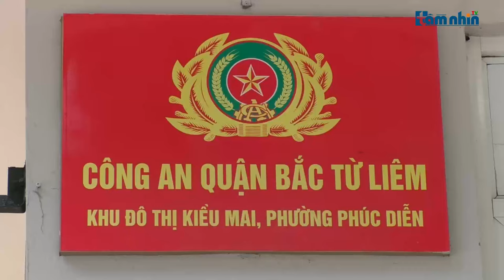Họp báo “chống người thi hành công vụ”: Công an quận Bắc Từ Liêm trả lời thiếu thuyết phục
Tầm nhìn TV: Ngày 12/8, Công an quận Bắc Từ Liêm tổ chức buổi họp báo thông tin vụ án chống người thi hành công vụ xảy ra tại lô TH1, khu đô thị mới Cổ Nhuế, phường Cổ Nhuế 1, quận Bắc Từ Liêm, TP Hà Nội. Tại buổi họp báo, hàng loạt các nhà báo, phóng viên đưa ra câu hỏi, công an quận xác định có việc bắt giữ người như thế nào tại lô TH1? Có bao nhiêu người bị bắt giữ? bị bắt giữ trong trường hợp, trạng thái như thế nào? nguyên nhân nào phải cắt khóa tại cổng số 1? Con gái bà Phương cản trở lực lượng công an như thế nào?